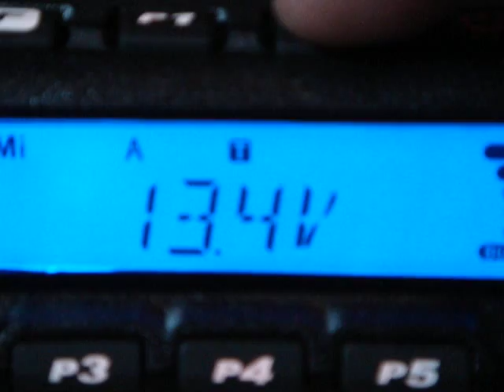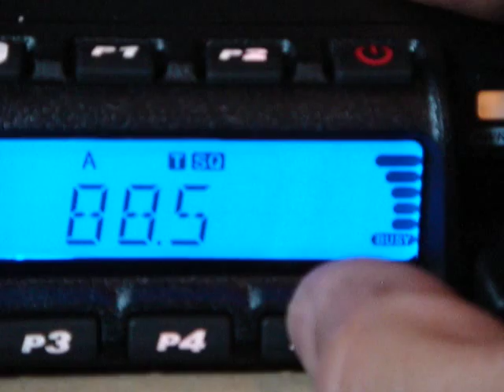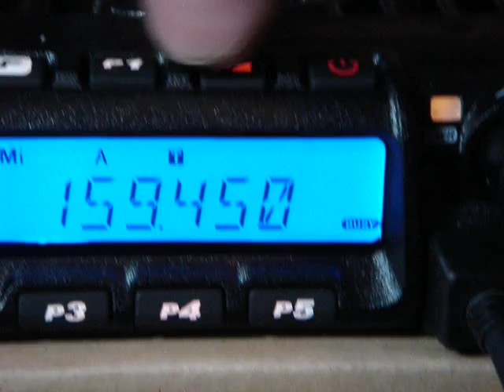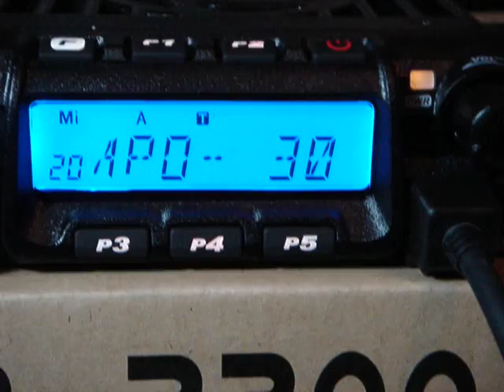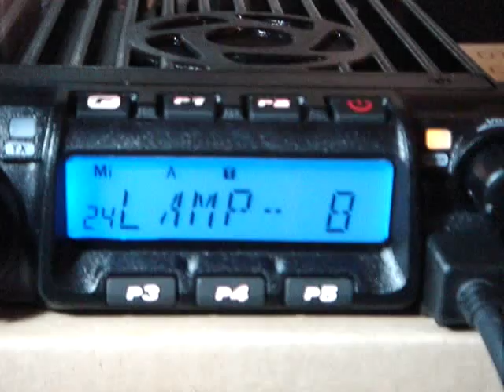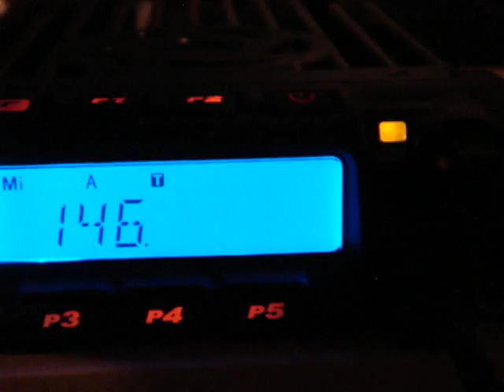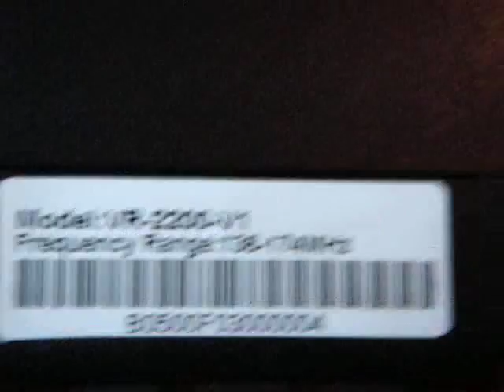VR-2200 new Radio By VGC sold in Urantia Radio Supply